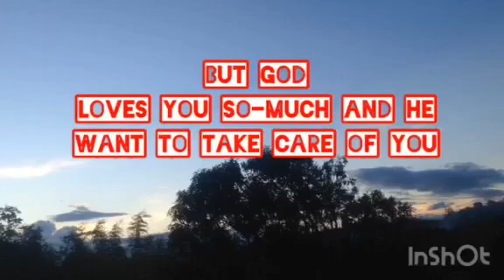GOD WORDS FOR TODAY ( JOHN 3:16 )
GOD LOVES YOU DONT BE SAD AND BE HAPPY EVERYDAY